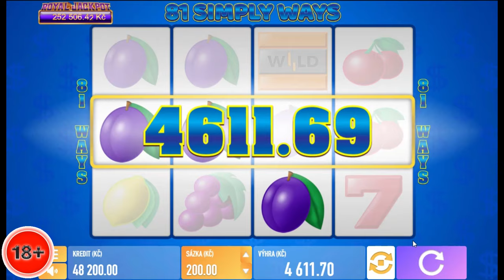🔥81 SIMPLY WAYS🔥 START 50K🔥 slot machine🔞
Slot Machine Bonus, Slot Machine Big Win, Slot Machine Mega Big Win, Slot Machine Massive Win, Slot Machine 2024

👉Děkuji všem kteří mě podporují ♥♥♥👈
ČLENSTVÍ
Staňte se členem tohoto kanálu a získejte přístup k těmto výhodám: